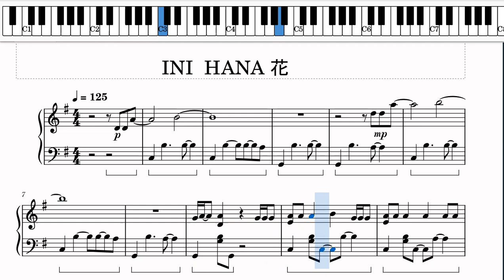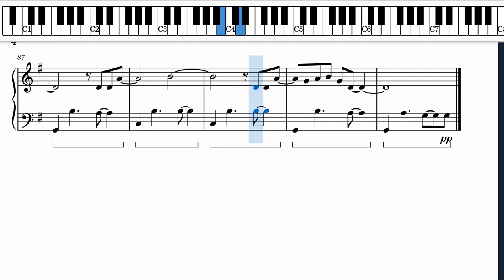INI【HANA_花】piano cover